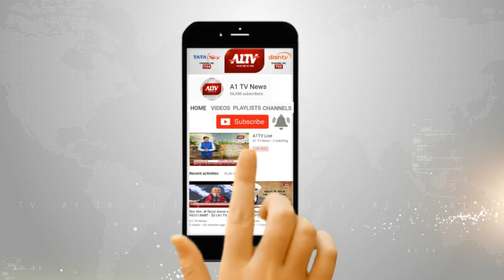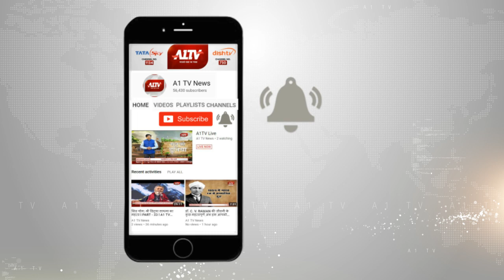प्रधानमंत्री नरेंद्र मोदी ने बुलाई सर्वदलीय बैठक